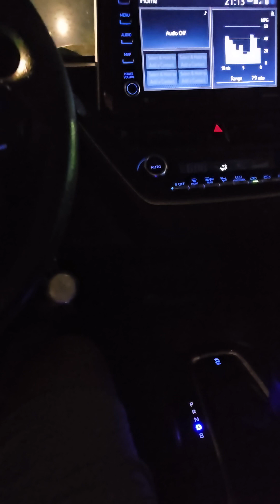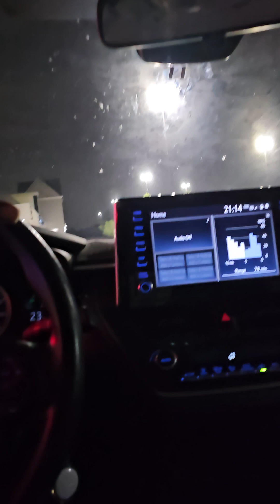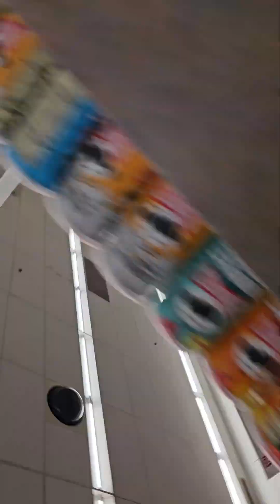SHOPPING FOR HOTWHEELS AT WALGREENS